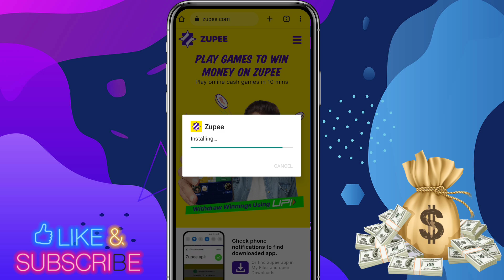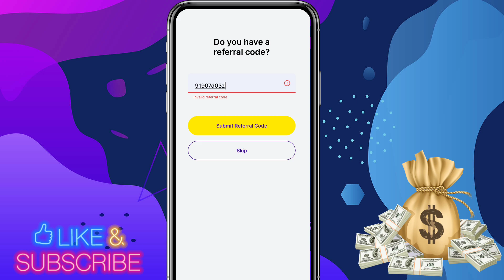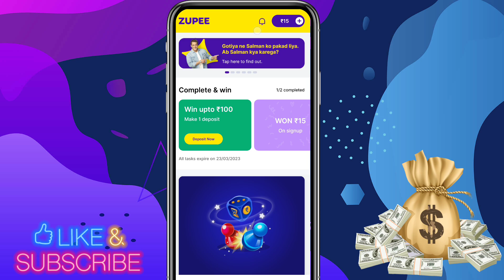Zupee app kaise download karen | Zupee Ludo App Download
• Get up to ₹100 Bonus

Refer code :- AFTABA5615JK

zupee app kaise download karen
zupee ludo app download
zupee app Download
zupee app link
zupee gold app download kaise kare
ludo gold by zupee download
zupee ludo app download kaise kare
zupee ludo
zupee download
zupee ludo app download kaha se kare
zupee ludo download link
zupee ludo download kaise kare
zupee ludo download apk
zupee ludo app download kaha se hota hai
zupee ludo app download kaha se karte hain
how to download zupee ludo app,zupee app
zupee download link